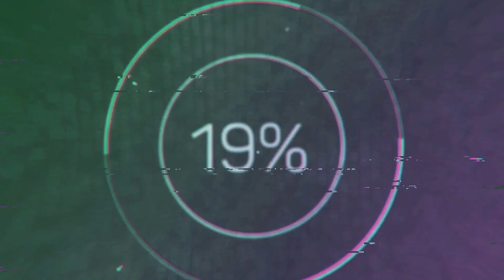দুরবিন শাহর গান - প্রেম রোগে পাইলো আমারে - বাউল অন্নদা রঞ্জন দাস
গায়ক: বাউল অন্নদা রঞ্জন দাস
গান: প্রেম রোগে পাইলো আমারে
গানের কথা:  দুর্বিন শাহ

Singer: Baul Onnoda Ranjan Das
Song: Prem Roge Paiylo Amare
Lyrics: Durbin Shah